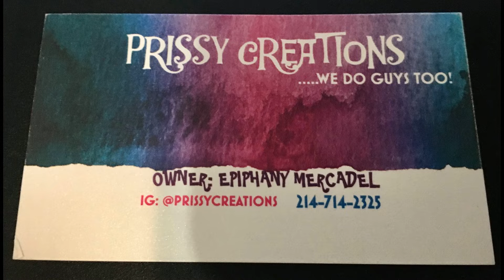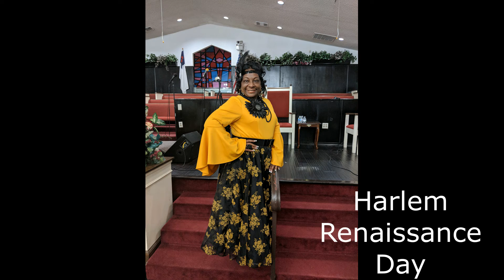Social Distance Spirit Week 2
Tau Rho Omega Chapter members engaging in the second week of daily activities during social distancing